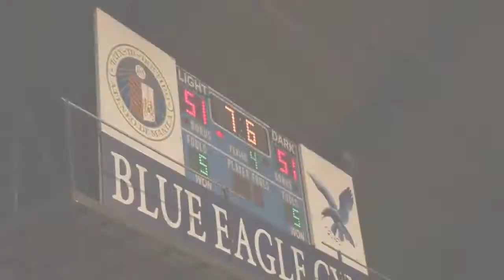4th Qtr Finals